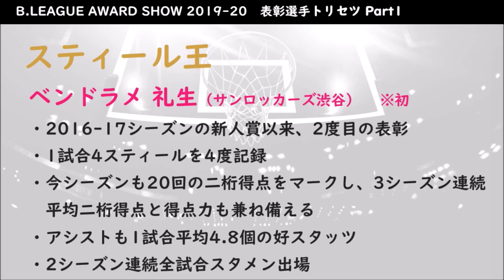【リーダーズ】Bリーグ2019-20シーズンの表彰選手をスタッツから解説！【トリセツ Part1】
短期集中シリーズ、「B.LEAGUE AWARD SHOW 2019-20」表彰選手のトリセツです！
トリセツといっても中身は解説動画です。
今シーズンのBリーグを盛り上げた主役たちに、主にスタッツからフォーカスしていきます！
第一弾は各スタッツ部門のリーダーズ7選手です！

0:41　表彰者一覧
1:18　ダバンテ・ガードナー 選手（得点王）
2:41　富樫勇樹 選手（アシスト王／ベスト5）
3:41　ジャック・クーリー 選手（リバウンド王）
4:39　ベンドラメ礼生 選手（スティール王）
5:38　ジョーダン・ヒース 選手（ブロック王）
6:56　松井啓十郎 選手（ベスト3P成功率賞）
8:12　金丸晃輔 選手（ベストFT成功率賞）

Bリーグ2019-20シーズンのリーダーズたちの素晴らしいプレーは、Bリーグ公式YouTubeでご覧ください！

動画で扱ってほしい話題や、動画に関する感想はコメント欄にお願いします！

▼バスケ、サッカー、アイドルなどについて綴るnoteはコチラ